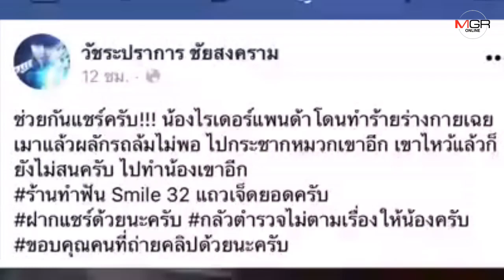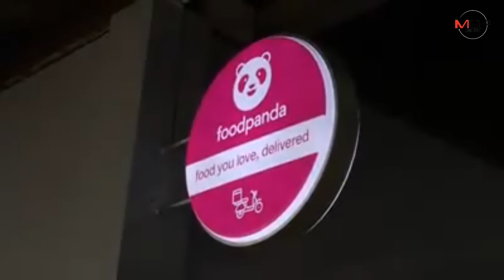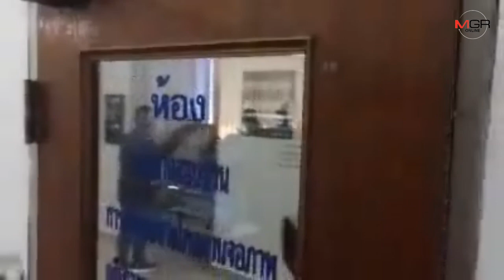หนุ่มเวสป้าหัวร้อนขี่ปาดตื๊บฟู้ดแพนด้าบนถนนกลางเมืองเชียงใหม่-ตร.ช้างเผือกโชว์ฝีมือลากตัวทันควัน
06/02/2020 หนุ่มเวสป้าหัวร้อนขี่ปาดตื๊บฟู้ดแพนด้าบนถนนกลางเมืองเชียงใหม่-ตร.ช้างเผือกโชว์ฝีมือลากตัวทันควัน

ศูนย์ข่าวเชียงใหม่-หนุ่มเวสป้าหัวร้อนขี่ปาดขวางหนุ่มฟู้ดแพนด้าล้มกลิ้ง ลากตัวทำร้ายกลางถนน พลเมืองดีถ่ายคลิปโพสต์โซเชียลด่ายับ ล่าสุด ตร.ช้างเผือกโชว์ฝีมือลากตัวทันควัน อ้างก่อเหตุด้วยอารมณ์ชั่ววูบ พร้อมจับไม้จับมือขอโทษผู้เสียหาย